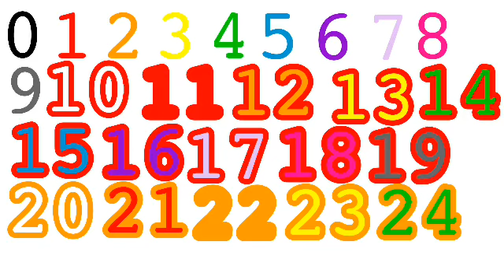Numberblocks Intro Version 7